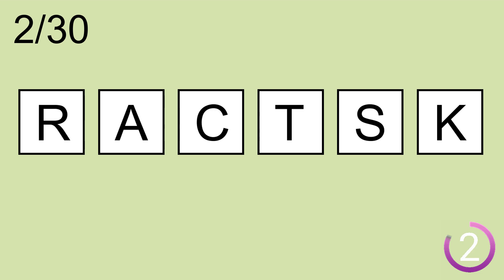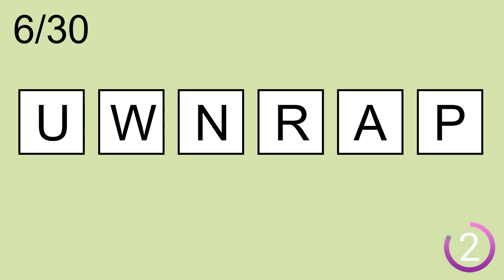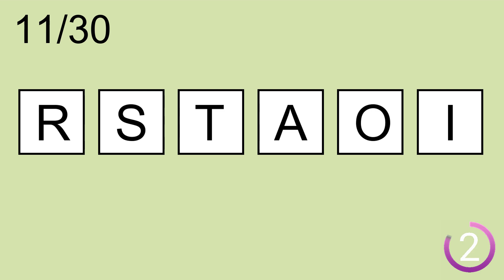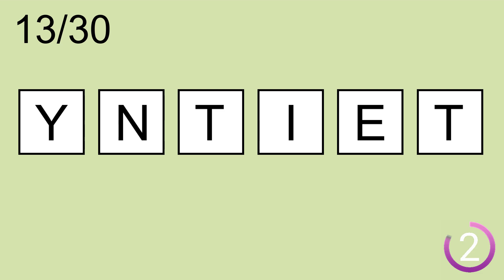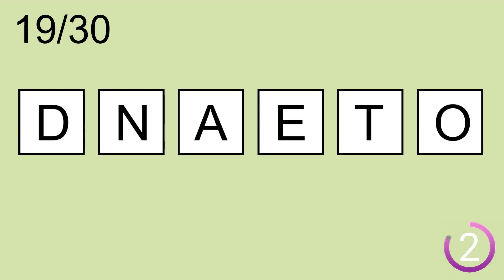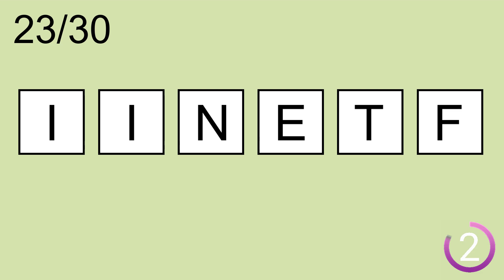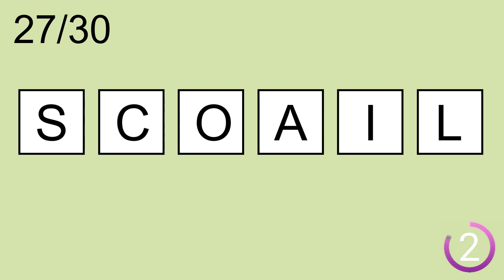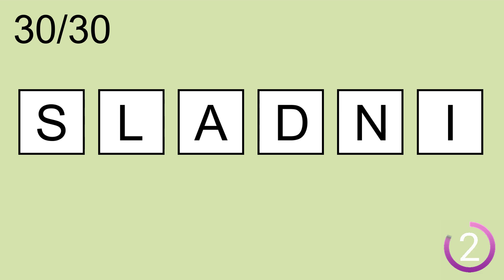Scrambled Word Games- | Can you guess all scrambled words? Jumbled Words